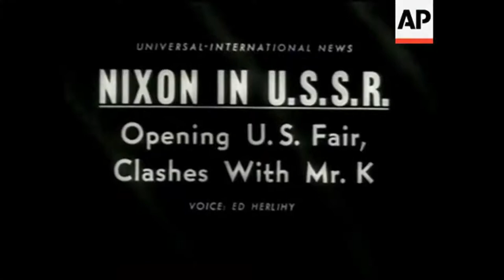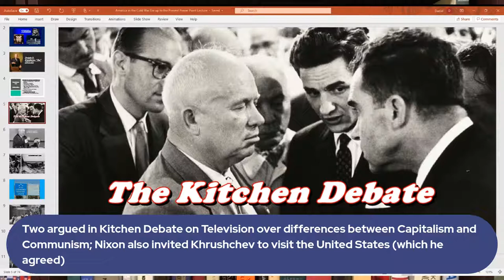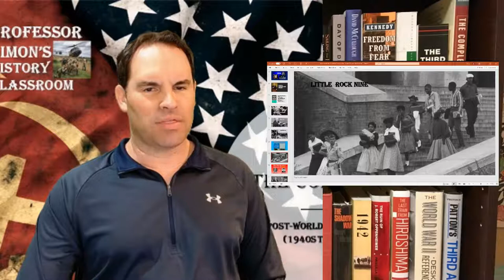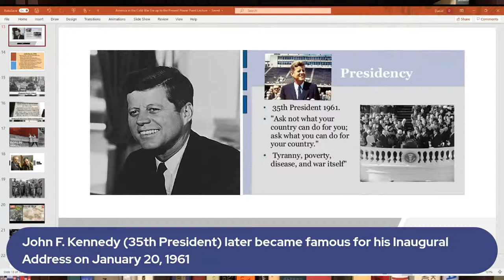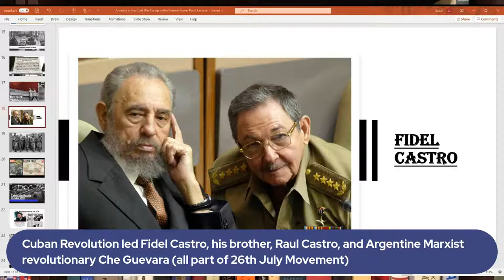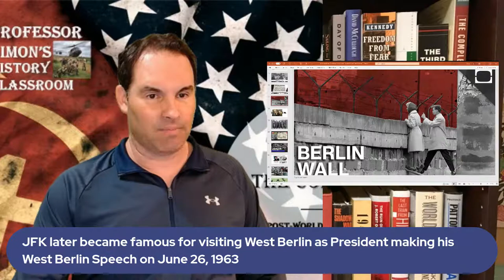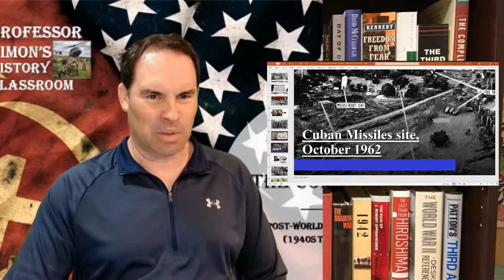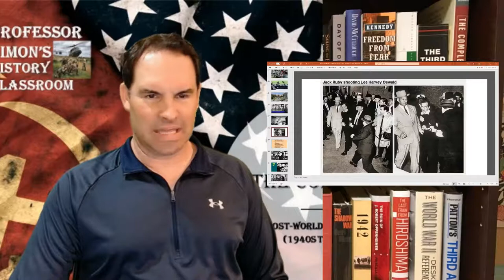HISTORY OF AMERICA IN THE COLD WAR ERA [PART 2] - AMERICAN HISTORY LECTURE SERIES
In this Lecture, I will discussing the 1960s in America under Dwight D. Eisenhower, John F. Kennedy, and Lyndon B. Johnson Administrations.  During this Period, the Cold War Era continued with issues between the United States and the Soviet Union.  It peaked mainly with the Cuban Missile Crisis in 1962.  In this Lecture, I will discuss the John F. Kennedy assassination that occurs on November 22, 1963 which touches off a later turbulent 1960s.

What Soviet Leader visited United States in 1959?  What was the Kitchen Debate?
What was the U-2 Incident?  What was the 1960 Presidential Election famous for between John F. Kennedy and Richard Nixon?  What was the Bay of Pigs Invasion?  What was the Berlin Crisis and aftermath?  What was the Cuban Missile Crisis?  Who was arrested for assassinating John F. Kennedy?  Who became President after John F. Kennedy was killed?

This Lecture included several short video clips - "US-USSR Kitchen Debate - 1959" from the AP News channel, "JFK Remembered:  The President's Iconic Last Moment" from the ABC News channel, and "Lee Harvey Oswald shot by Jack Ruby" from the CNN channel.